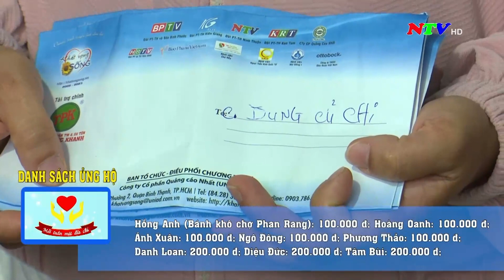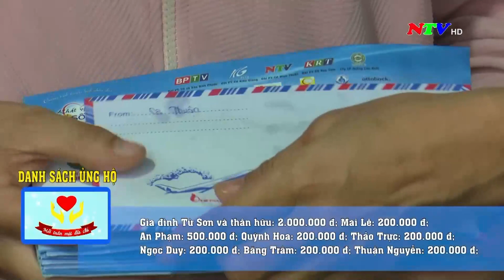Mỗi tuần một địa chỉ - 26/11/2023 | NTV